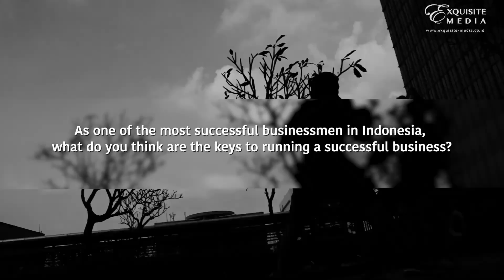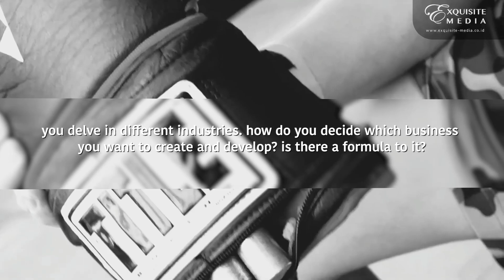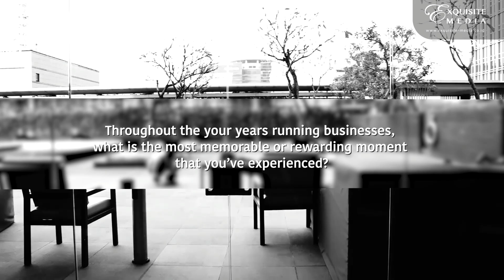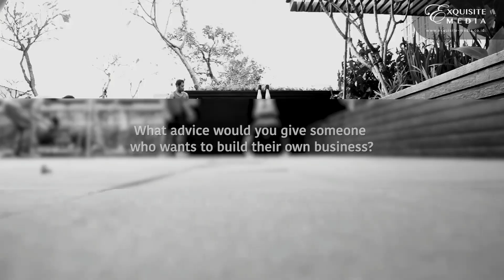Inspiration with Reino Barack - President Director of Rizki Bukit Abadi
Reino Barack is known for many things, from dabbling in one of the biggest media companies in Indonesia and being the creator of the first Indonesian tokusatsu series, to leading Rizki Bukit Abadi, the hospitality group that owns famous travel, lifestyle and culinary destinations in Jakarta, Bali and other cities in the country. He takes time to talk to Exquisite Media about his keys to success and the importance of his family.

You can also read the interview in Exquisite Taste magazine vol. 39.